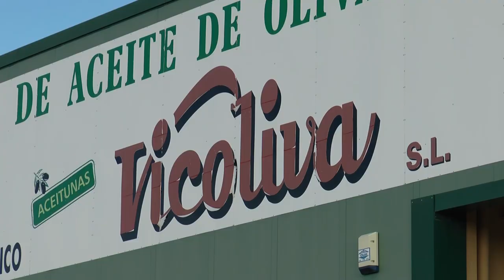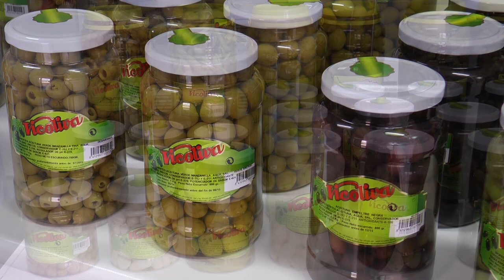La Comarca.tv - Vicoliva, aceite de oliva virgen extra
Desde principios del siglo XX, Vicoliva, se dedica al cultivo del olivo, la adquisición de olivas y la producción de aceite de oliva virgen extra. En 1995 la empresa se trasladó al polígono Las Horcas de Alcañiz y se construyó un edificio con las más modernas instalaciones. Un referente en Aragón de la fabricacón de aceite de oliva.